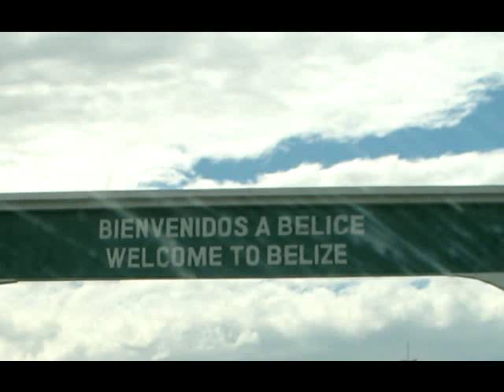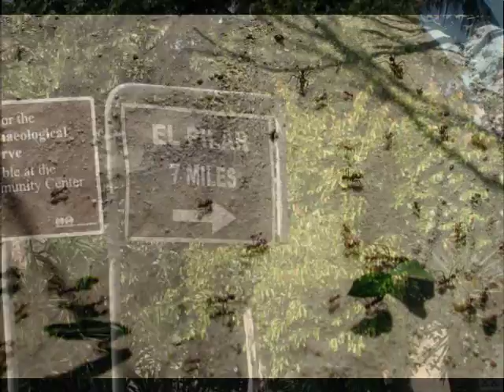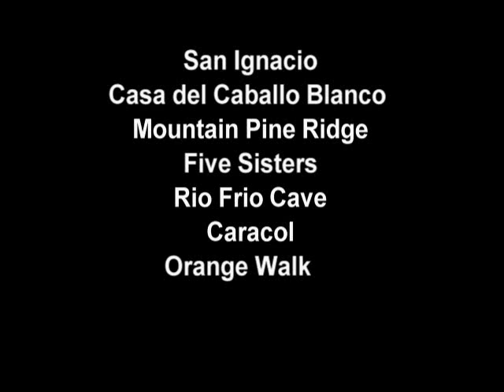Belize Jungle Mayan Ruins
Driving up to San Ignacio in the Cayo District. Very friendly people -  living in neat and beautifully coloured houses in the green luscious landscape - everything emanates an inviting laid back atmosphere, Visiting the ancient Maya pyramids of Xunantunich and Caracol, the latter situated in the jungle of Mountain Pine Ridge. We stayed at the beautiful and very welcoming 'Five sisters', enjoyed the waterfalls and the very friendly welcome.
Before returning to the beaches of Corozal in Belize (Smuggler's Den), we visited nearby Tikal National Park in Guatemala (see other video) - another memorable experience.
Caracol is the largest Maya archaeological site in Belize, Central America. In AD 650, the urban area of Caracol had a radius of approximately 10 kilometers around the site's epicenter. It covered an area much larger than present day Belize City (the largest metropolitan area in the country of Belize) and supported more than twice the modern city's population. Urban Caracol maintained a population of over 140,000 people through the creation of an immense agricultural field system and through elaborate city planning. Caracol is noted not only for its size during the Maya Classic era (A.D. 250-950), but also for its prowess in war; this includes an AD 562 defeat of Tikal (Guatemala) and a subsequent conquest of Naranjo (Guatemala) in AD 631.